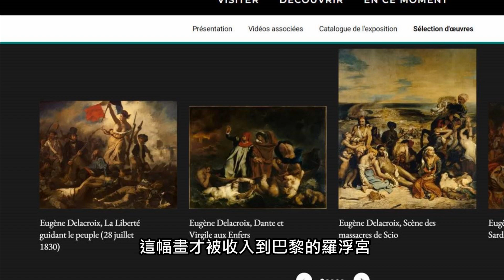名畫背後的小故事 (26) 《自由引導人民》 ｜ 德拉克羅瓦｜ 浪漫主義 ｜畫壇的詩人｜Rudy個人工作室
「自由引導人民」描繪的是 1830 年的法國七月革命，因為波旁王朝的專制統治令經歷過法國大革命的人民難以忍受，以致法國人民群起反抗當時法國國王查理十世的統治，最終查理十世退位。

整個革命過程僅僅持續三天，也被稱為「榮耀三日」（Trois Glorieuses）。而德拉克羅瓦的大作「自由領導人民」也在同年誕生。

這裡是【Rudy個人工作室】頻道。